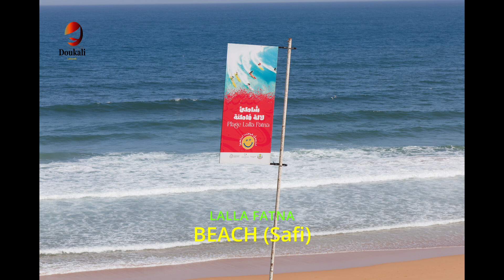LALA FATNA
على بعد حوالي 10كيلومترات من آسفي في اتجاه الواليدية يوجد شاطئ “لالة فاطنة” الذي يمتد على الشريط الساحلي للمحيط الأطلسي والذي سمي بهذا الاسم تيمنا بالولية الصالحة المتصوفة لالة فاطنة بنت محمد..
شاطئ يعرف إقبالا كبيرا من العائلات والأسر  من داخل المغرب ومن خارجه سواء من مغاربة المهجر أو السياح الأجانب ممن يجدون ضالتهم السياحية وراحتهم الاستجمامية في هذا الشاطئ الجميل. لايوجد أصحاب الباراصلات ولا من يلعبون كرة القدم الذين يزعجونك